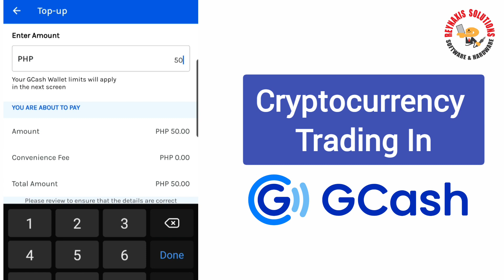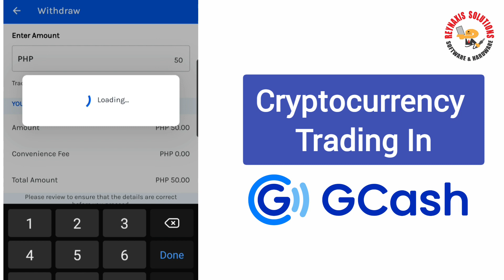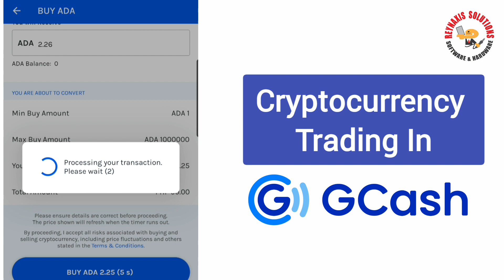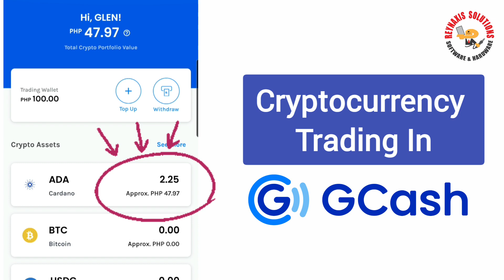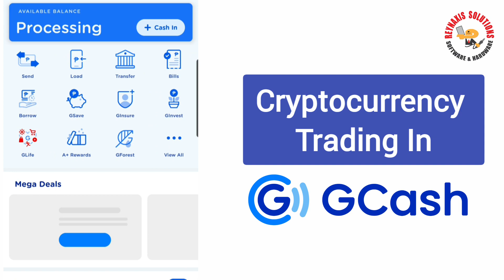GCrypto: How to start Cryptocurrency Trading in GCash & Earn Money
On this episode of Reynaxis Solutions, I'm going to show you how to earn money in Gcash by trading Cryptocurrency in GCrypto under it's GInvest Option.